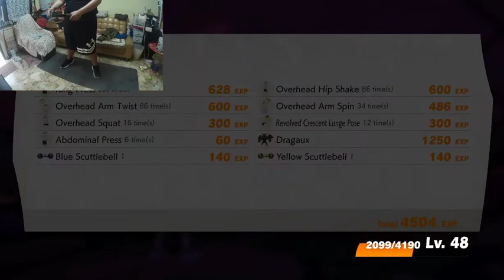[Ring Fit Adventure] World 6 Boss Stage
"A day completing 2 worlds got my Knee shakes by doing N squats" - 700 calories burnt.